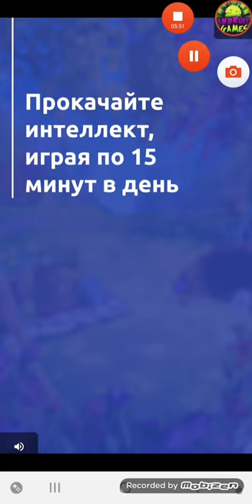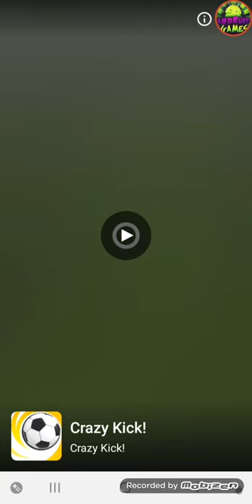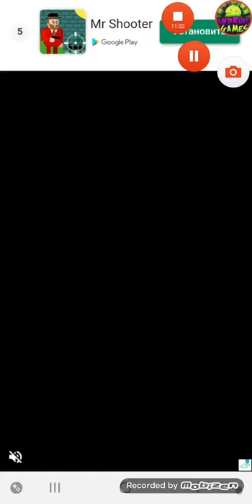Cool Goal Android Gameplay Level 116-136